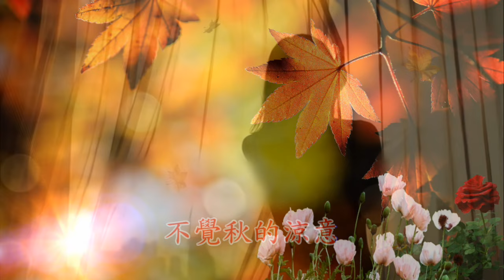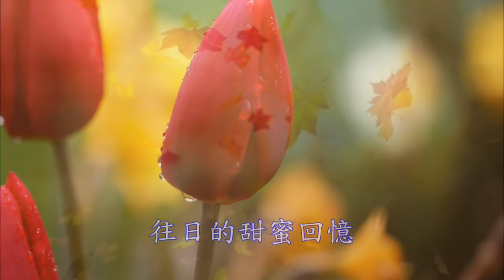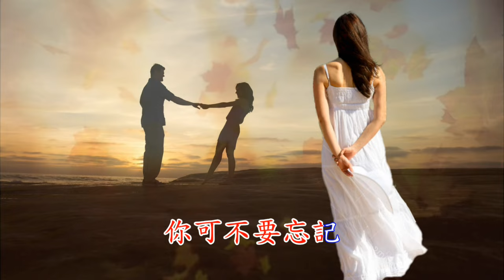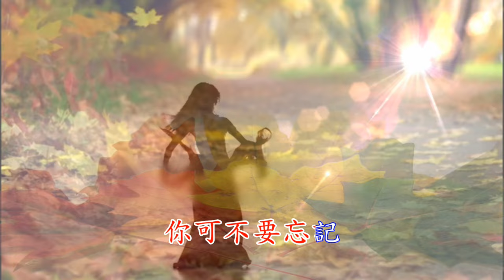想你 ~芝麻與龍眼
~作詞：趙樹齡  作曲：趙樹齡~
偶然的與你相遇
在那難忘季節裡
心靈上充滿了你
不覺秋的涼意
我是多麼想你
你可不要忘記
我是多麼想你
你可不要忘記

往日的甜蜜回憶
總是清晰的你
匆匆的一年又去
依舊思念著你
我是多麼想你
你可不要忘記
我是多麼想你
你可不要忘記

往日的甜蜜回憶
總是清晰的你
匆匆的一年又去
依舊思念著你
我是多麼想你
你可不要忘記
我是多麼想你
你可不要忘記

我是多麼想你
你可不要忘記
我是多麼想你
你可不要忘記
我是多麼想你
你可不要忘記